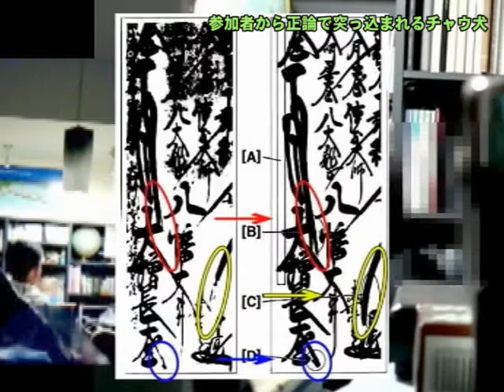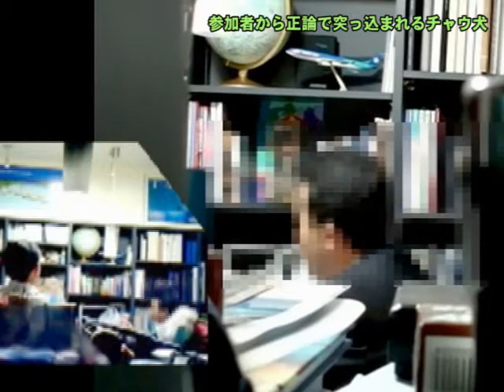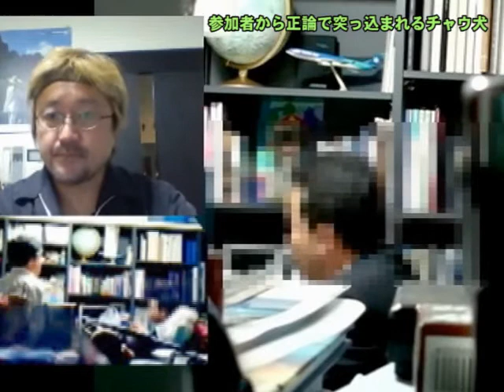渋谷対決・参加者から正論で突っ込まれるチャウ犬 07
全国ステーション　創価・顕正から脱会された方々が体験などを説明してくださいます